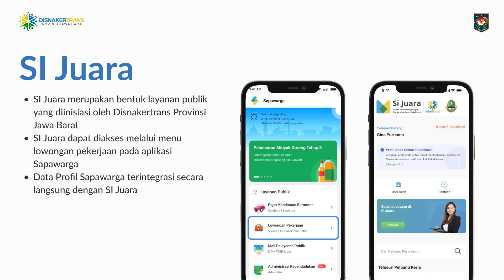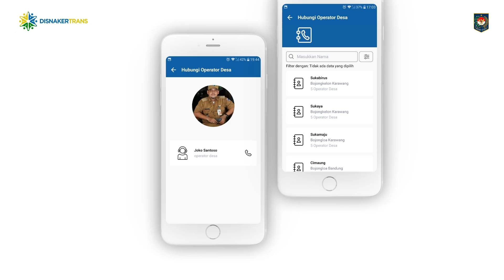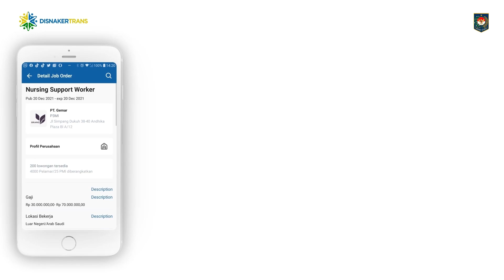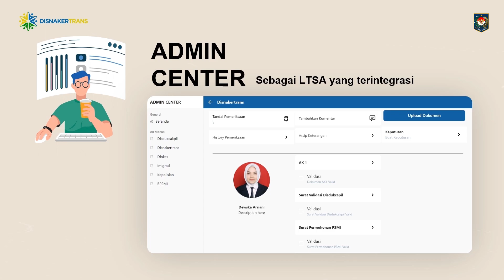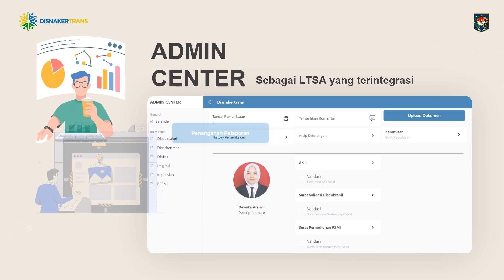Sijuara- Sistem Informasi Jaringan Warga Jabar Sejahtera